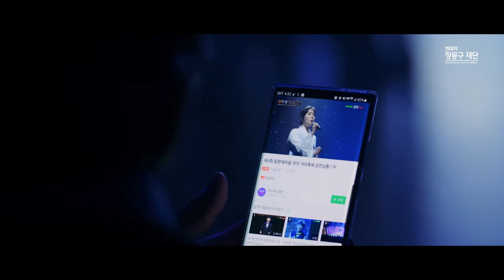[예술세상 마을 프로젝트] 동편제마을 국악 거리축제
현대차 정몽구 재단에서 예술세상 마을 프로젝트의 일환으로
제6회 동편제마을 국악 거리축제를 개최했습니다.
최정상급 명인, 명창들이 들려주는 흥겨운 우리 소리와
연주가 가득했던 공연 현장을 함께 보시죠!

이번 축제는 코로나19로 외출이 어려운 시민들도 집에서 즐기실 수 있도록
온라인 축제로 진행되었습니다. 온라인 공연 영상은 예술세상TV를 확인해주세요!